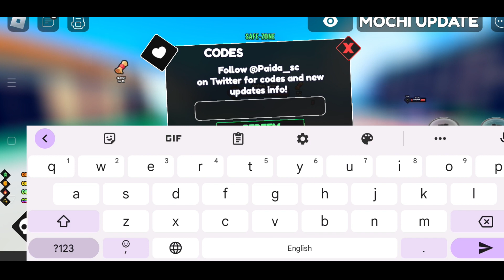*New Update* One fruit simulator codes | One fruit simulator code